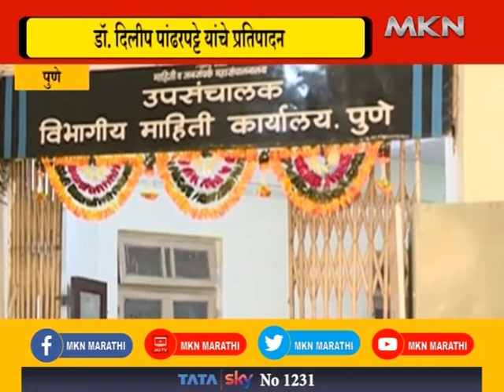PUNE- बदलत्या काळानुसार नवनवीन गोष्टी शिकाडॉ. दिलीप पांढरपट्टे|MKNMARATHI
शासनाची प्रतिमा उंचावण्यात माहिती आणि जनसंपर्क महासंचालनालयाचे मोलाचे योगदान असून महासंचालनालयाच्या अधिकार्‍यांमध्ये अपार सृजनशील क्षमता असल्याचे प्रतिपादन माहिती आणि जनसंपर्क महासंचालनालयाचे सचिव तथा महासंचालक डॉक्टर दिलीप पांढरपट्टे यांनी केलं आहे. माहिती आणि जनसंपर्क महासंचालनालयातील अधिकार्‍यांची राज्यस्तरीय कार्यशाळा येथील कौन्सील हॉलमध्ये पार पडली यावेळी पांढरपट्टे बोलत होते.